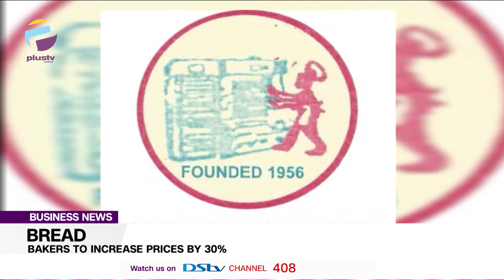Bread Bakers To Increase Prices By 30% | BUSINESS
The Association of Master Bakers and Caterers of Nigeria has directed its members nationwide to increase the prices of bread, biscuits and other items by 30 per cent due to the economic situation of the country.